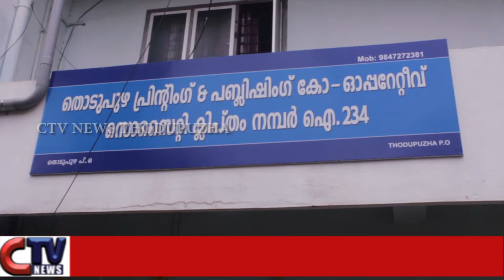പ്രിന്റിംഗ് ആന്‍ഡ്‌ പബ്ലിഷിംഗ് സഹകരണ സംഘത്തിന്റെ പുതിയ ഓഫീസ് ഉദ്ഘാടനം ചെയ്തു